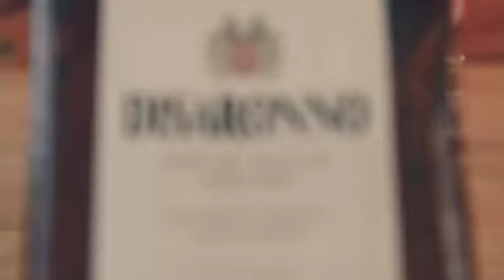Disaronno Sour with Roberto Garcia - Everyday is a Disaronno day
Cocktails with Disaronno Amaretto